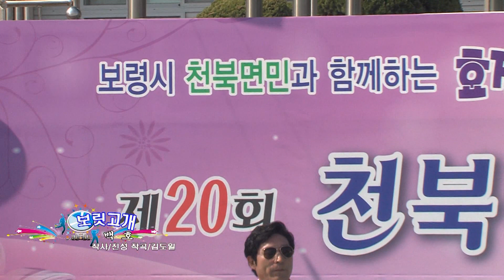가수 백호 , 행복이었다 , 보릿고개 , 천북면효잔치특집 , SHOW가요열창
가수 백호 , 행복이었다 , 보릿고개 ,
천북면효잔치 , SHOW가요열창